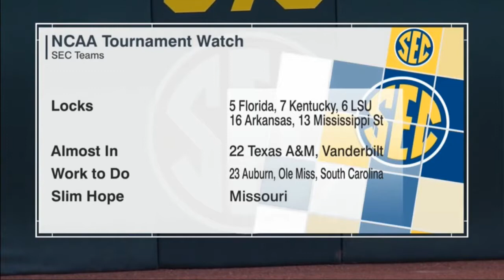Sam Houston State vs Texas A&M Baseball 2017